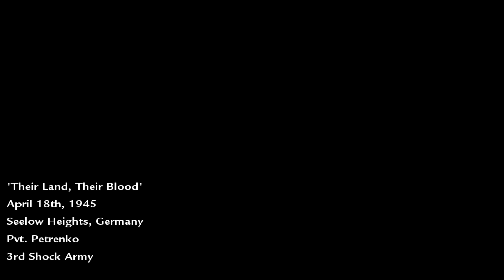Call of Duty: World at War - Walkthrough HD - Mission 4: Their land, their blood (4P Co-op)